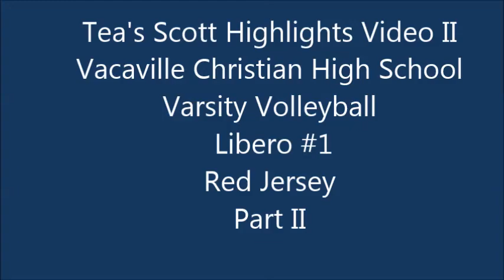Tea's Scott Highlights Video II Vacaville Christian High School Libero #1 complete With Music